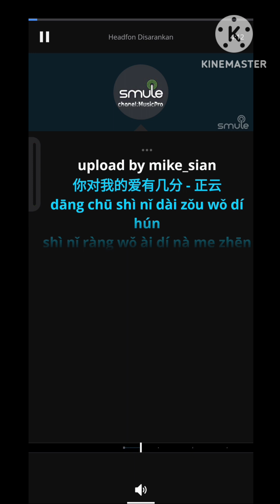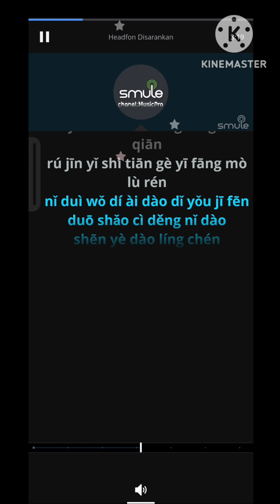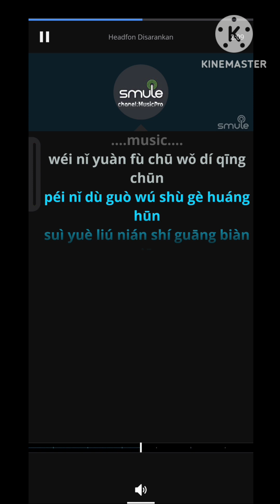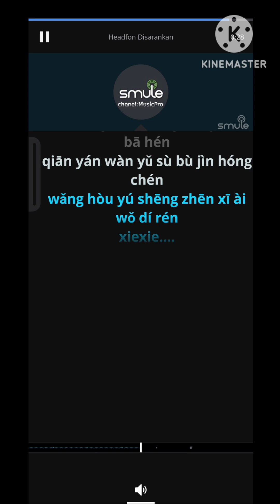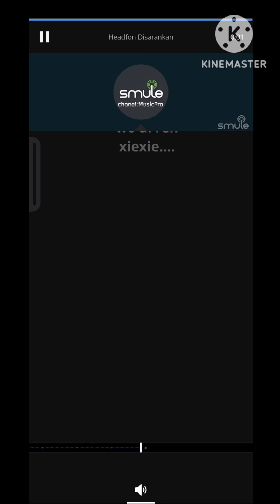Ni Dui Wo De Ai You Ji Fen_Male (Zheng Yun)